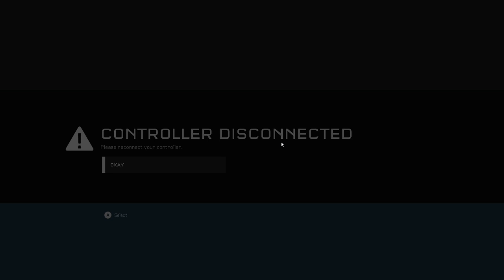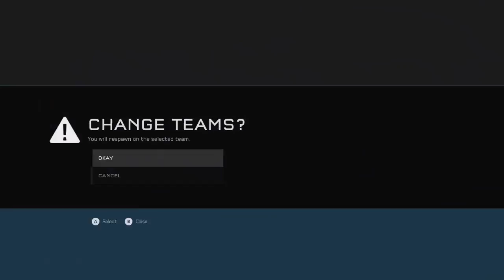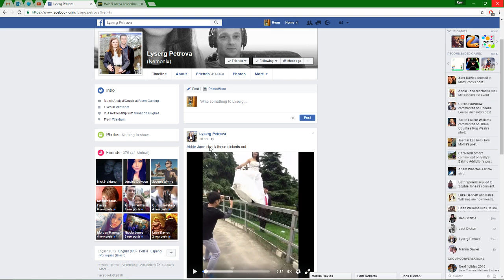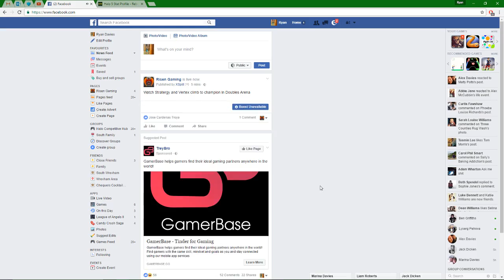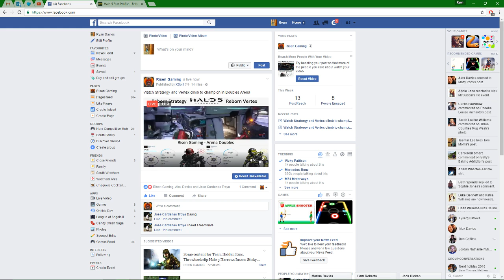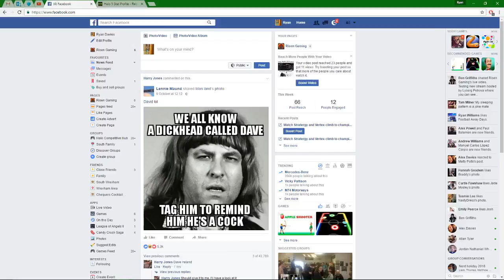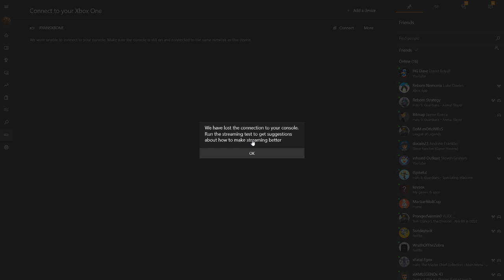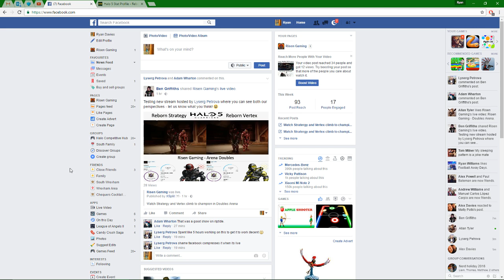Ryan Davies Live Stream